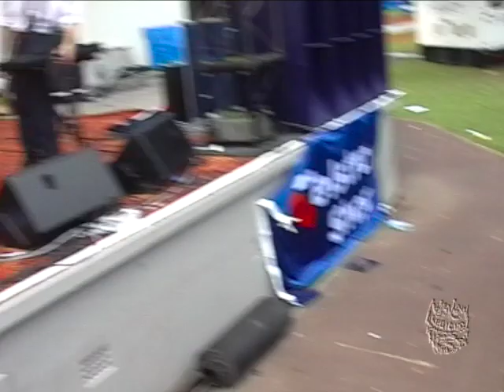Regicide @ Shoreshocked 2004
15 years in the making, I present to you Regicide live at Shoreshocked 2004!

Regicide:
Drums - Mitch Bruzzese
Bass - Marlon Slack
Guitar - Dylan Hoelzl
Vocals - Kris Fenessy
Sax - Chris Neall
Trumpet - Dave Abkiewicz
Trombone/Keys - Matt Cowley

All video/sound editing & production:
Mitch Bruzzese

Camera operators:
Vince Bruzzese
Jamie Mischkonigg
Scott Higgins
Margaret Neall